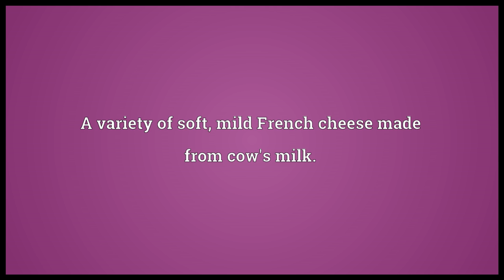Brie Meaning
Video shows what brie means. A variety of soft, mild French cheese made from cow's milk..  brie pronunciation. How to pronounce, definition by Wiktionary dictionary. brie meaning. Powered by MaryTTS